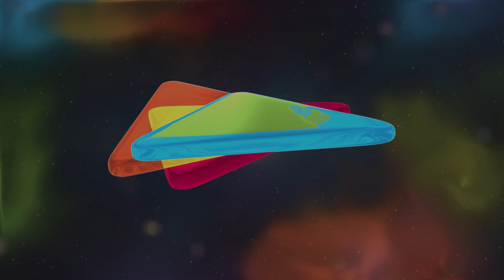Nacho Re - નાચો રે | Kushal Chokshi | Bhumik Shah | Parth Oza | New Gujarati Song | Party Song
Enjoy this New Party song Nacho Re Only On Shemaroo Gujarati Sangeet @shemaroogujaratimusic1004

Track Name :- Nacho Re
Category :- Original/Folk
Actors :- Kushal Chokshi , Bhumik Shah,Parth Oza
Music Director :- Kushal Chokshi
Singers:- Kushal Chokshi , Bhumik Shah,Parth Oza
Lyrics :- Parth Oza - Folk
Director:- Priyal Patel